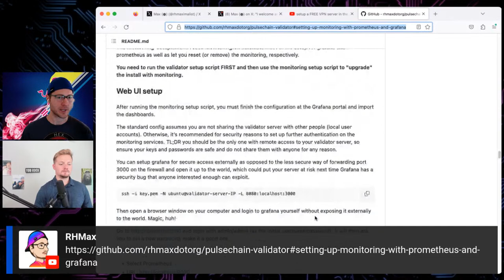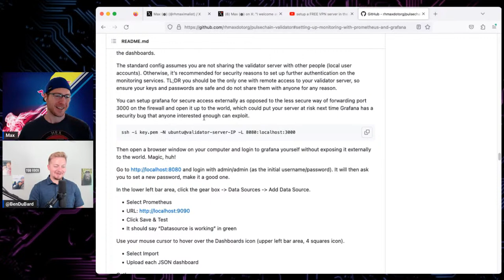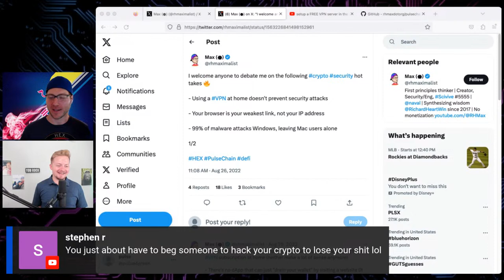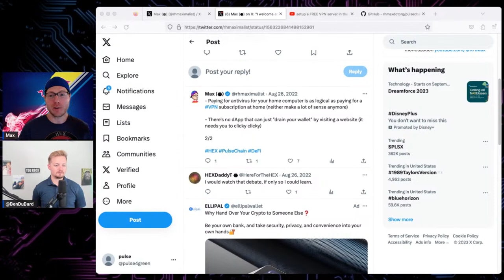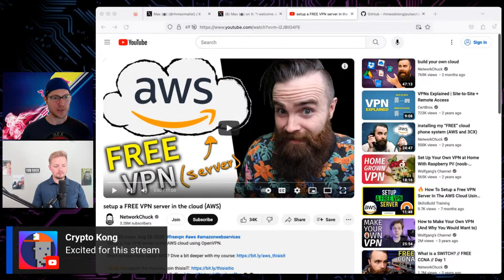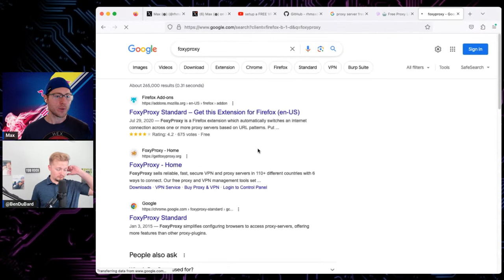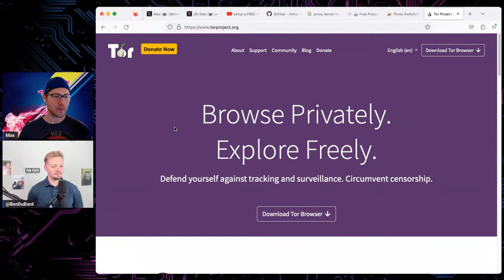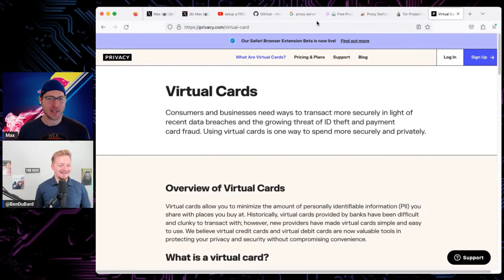Crypto Security Week AMA - Day 3: VPNs, Proxy Servers, TOR and Privacy